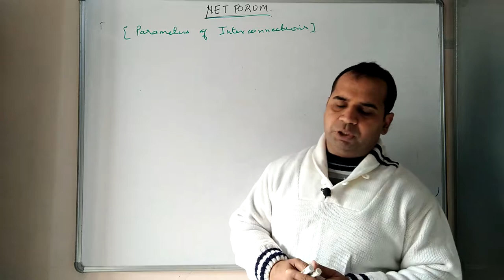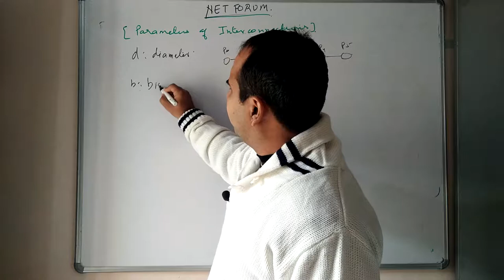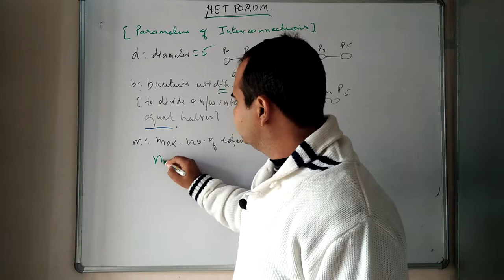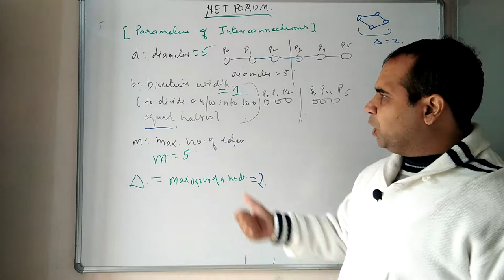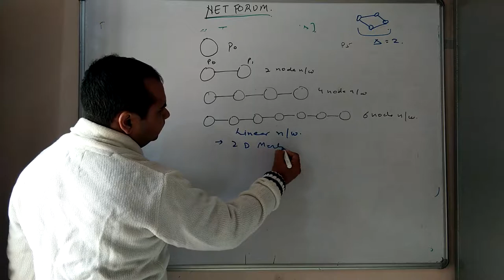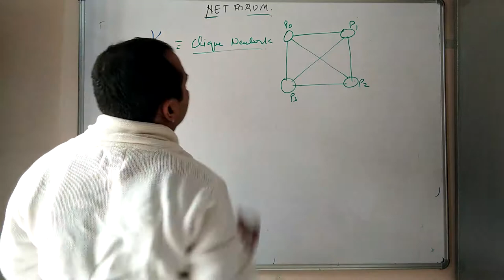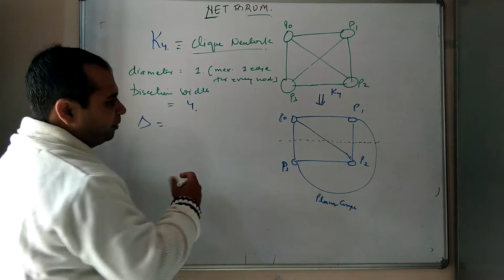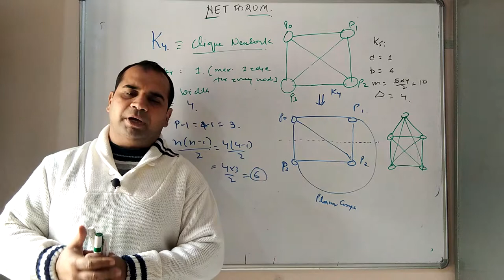Parallel algorithm lecture 9 : parameters of parallel network topology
Parameters in interconnection network like diameter, bisection width, maximum degree, edges